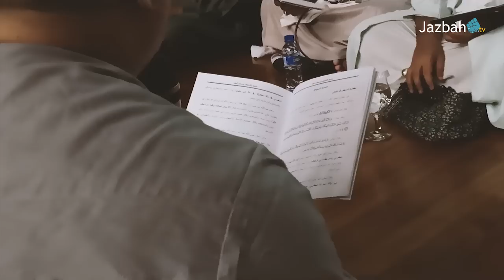Habib Umar bin Hafidz bin Salim di Indonesia - Sifat-sifat Ahli Tasawuf - Habib Sholeh al Jufri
Bandung, 10 Oktober 2018

Selepas Solat Subuh Kami Duduk dalam Majelis Guru Mulia Habib Umar bin Muhammad bin Hafidz bin Salim di terjemahkan Oleh Habib Sholeh al Jufri. Seusai memberikan beberapa keutamaan orang yang sungguh-sungguh duduk dalam majelis, beliau membacakan 6 sifat-sifat Alhi Tasawuf kemudian membahas Sifat Ahli Tasawuf yg ke 7 dari 10 Sifat Ahli Tasawuf

Guru Mulia Habib Umar, di samping sangat alim dalam banyak ilmu, beliau juga memiliki keahlian merangkai kalimat dalam bentuk nadzam, syair maupun natsar yang bersajak dalam bahasa Arab. Bisa Anda amati dalam salah satu karyanya al-Dhiya’ Al-Lami’. Bisa juga Anda perhatikan dalam ceramahnya yang tersusun dengan rangkaian kalimat yang bersastra.

Karya beliau yang satu ini berbeda, beliau tidak memakai bahasa majaz yang tinggi, kinayah, atau ilmu sastra Arab lainnya. Beliau menggunakan bahasa yang mudah dipahami. Namun penuh dengan gudang dalil, Al-Quran, al-Sunnah dan Atsar Sahabat.

Nama kitabnya adalah Mahiyatu At-Tasawwuf Wa Simaatu Ahlihi (Hakikat ilmu Tasawuf dan Tanda-tanda Ulama Tasawuf). Nama kitab yang langsung to the point.

Pembahasan dalam kitab Mahiyatu At-Tasawwuf Wa Simaatu Ahlihi

Tanda-tanda Ulama Tasawuf

Habib Umar menjelaskan beberapa tanda ulama Tasawuf:

1. Mengetahui Al-Quran dan Hadits
2. Mementingkan hati dan sifat-sifat hati
3. Ikhlas
4. Jujur
5. Tawadhu hati
6. Mengetahui keutamaan bagi ahlinya (Habib Sholeh Al Jufri menerjemahkan menghormati kelebihan orang lain)
7. Banyak berdzikir kepada Allah ( Habib Sholeh Al Jufri menerjemahkan dalam video ini )
8. Memberi penjelasan yang baik dan meninggal perdebatan
9. Membalas keburukan dengan kebaikan
10. Cinta dan mendahulukan hak Allah dibanding dengan lainnya

Ulama Tasawuf digambarkan oleh Habib Umar sebagai seseorang yang telah mencapai (hasil) buah bagusnya beramal dan menghias diri dengan sifat-sifat yang telah diperintahkan oleh Allah, baik secara karakter jiwa yang mendalam (dzauq) maupun perilaku nyata.

Di akhir tulisan kitab beliau menegaskan: Jika ada hal-hal yang bertolak belakang dengan subtansi Tasawuf dan tanda-tanda ulama Tasawuf di atas maka ia bukanlah menggambarkan sosok Tasawuf sama sekali

Berbagi Kebaikan Yuk!

Inspiring Moslem With Sunnah To Jannah (Heaven)